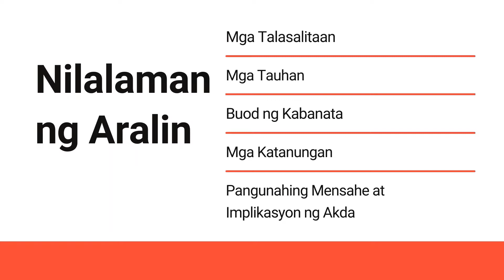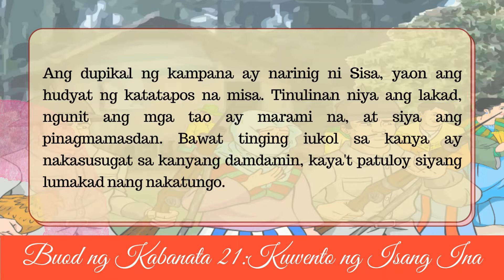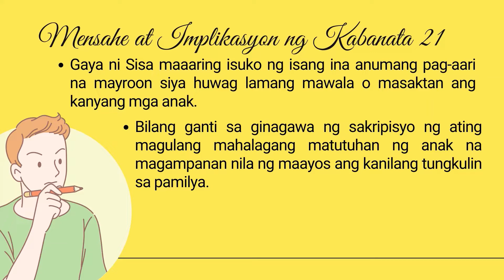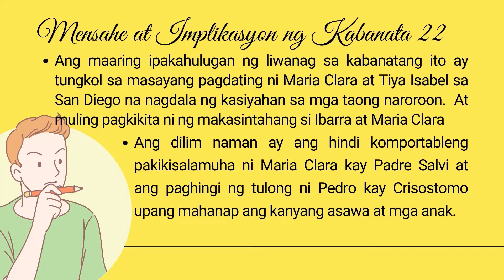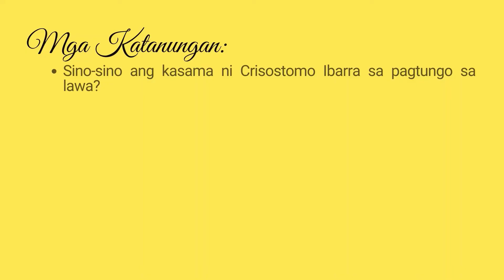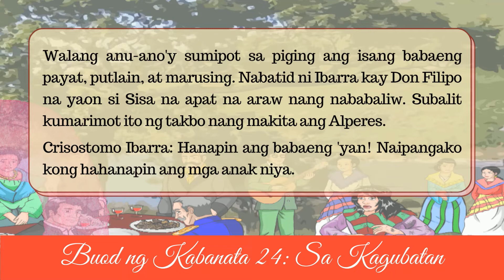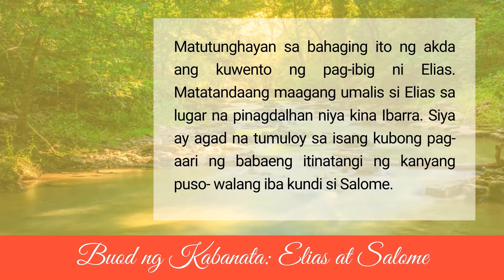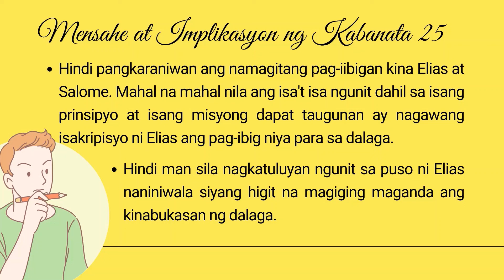NOLI ME TANGERE 21-24, ELIAS AT SALOME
Nilalaman:
Intro: (0:00)
Mga Talasalitaan: (0:57)
Kabanata 21 Kwento ng Isang Ina: (2:37)
Kabanata 22 Liwanag at Dilim: (8:54)
Kabanata 23 Ang Piknik: (13:45)
Kabanata 24 Sa Kagubatan: (19:11)
Kabanata ni Elias at Salome: (25:00)
Outro: (29:59)